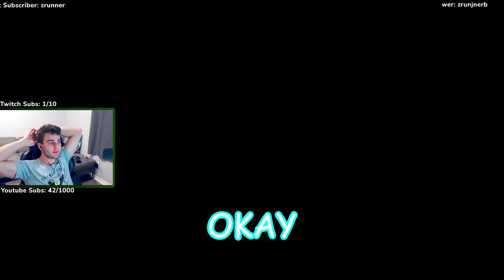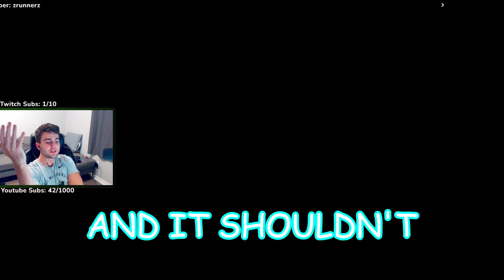Call of Duty rant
I was just trying to stream Call of Duty Black Ops 6 beta and it kept crashing after loading for minutes. This should not be the norm for games in 2024. I enjoy the braindead way I can play call of duty but it is too much of a hassle to even start the game anymore.

It's free and it really helps me out so I know what you like to watch and also it makes me feel better about what I am putting out.

If any of my friends make a youtube channel or I figure them out I will link them below. I am really looking forward to livestreaming on twitch so I hope to see you there

FUCK ACTIVISION